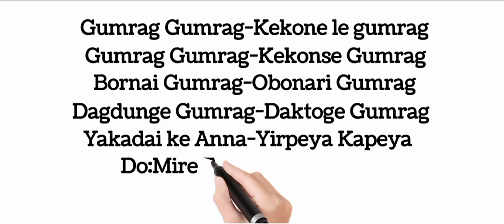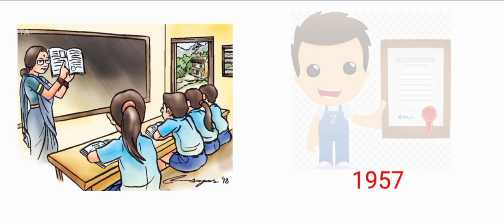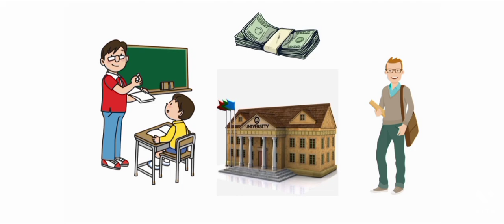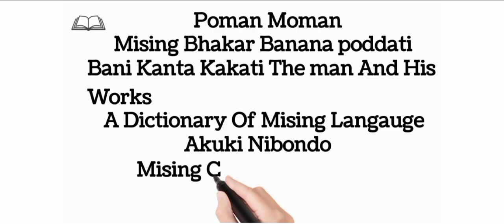Biography Of Agom Migang Taburam Taid in Mising/Great Teacher/Writer/Social Worker